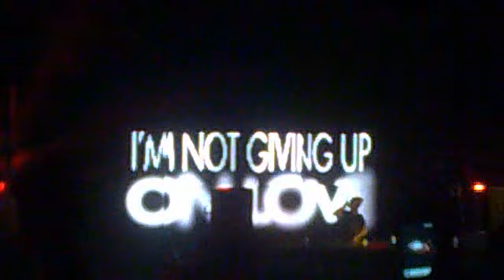Armin Van Buuren @ Hachava Eilat 1.7.2011 Blu4Dance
-armin_van_buuren_vs_sophie_ellis_bextor-not_giving_up_on_love__dash_berlin_4am_mix